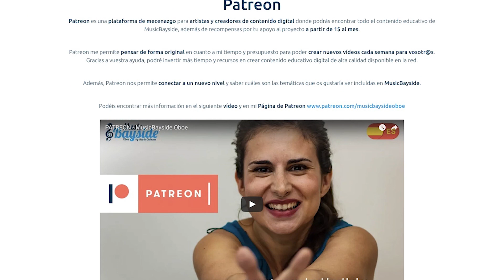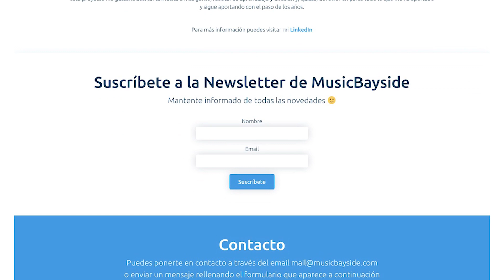ENTREVISTA a la FUNDACIÓN CÁTEDRA de OBOE HERNÁN JEREZ KLOPFER de Venezuela - MusicBayside Oboe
En este vídeo comparto con vosotros la entrevista realizada a Virginia Moreno, oboísta y presidenta de la Fundación Cátedra de Oboe Hernán Jerez Klopfer de Venezuela.

Os recuerdo que en el canal tenéis un nuevo vídeo cada semana y que podéis dejar en los comentarios vuestras sugerencias sobre el contenido que más os gustaría ver. ¡Los tendremos muy en cuenta!
¡Esperamos que os guste y os sirva de gran ayuda!
Os mando un fuerte abrazo y nos vemos muy pronto en el siguiente vídeo!

HI EVERYBODY!!
In this video I share with all of you the Interview with Virginia Moreno, oboist and President of the Fundación Cátedra de Oboe Hernán Jerez Klopfer in Venezuela.

I remind you that on the channel you will have a new video every week and that you can leave in the comments here bellow your suggestions about the content  you would like to see. We will keep that in mind!

I hope you like it and that would help you learning!!
I see you very soon in the next video!